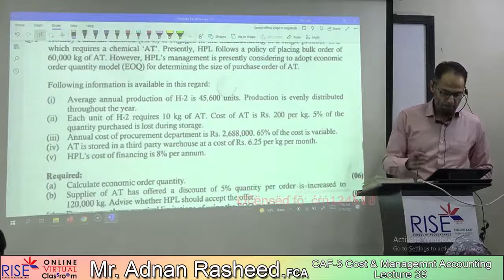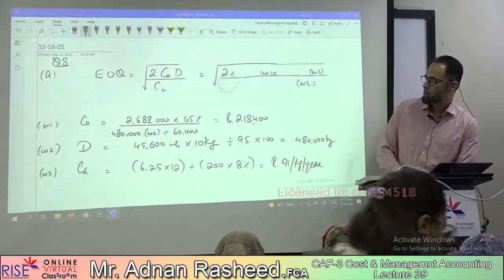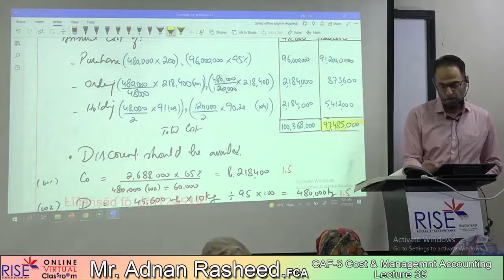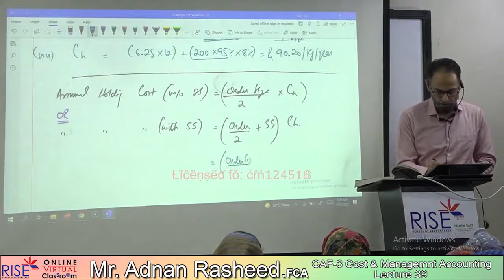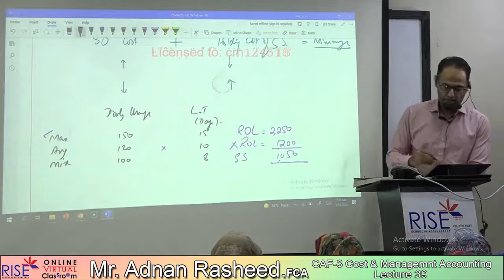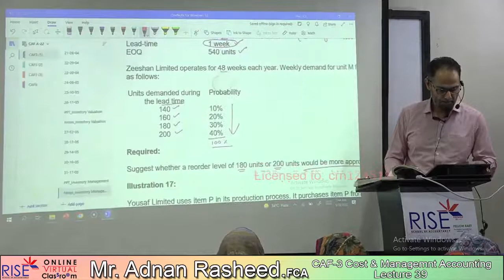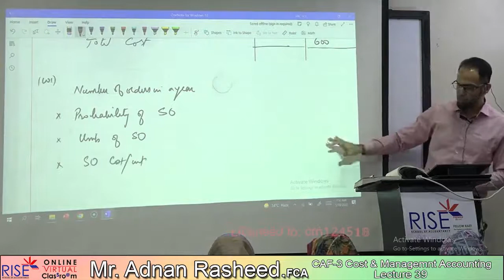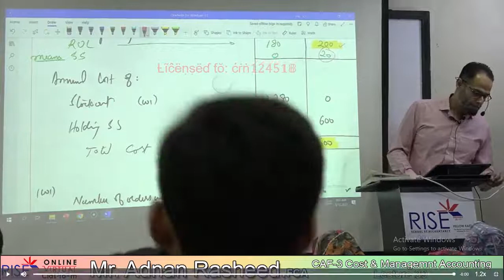CAF-3 ~ Sir Adnan Rasheed ~ Lecture-39